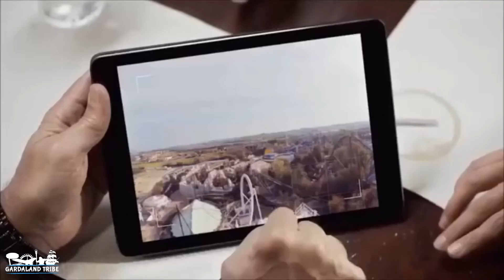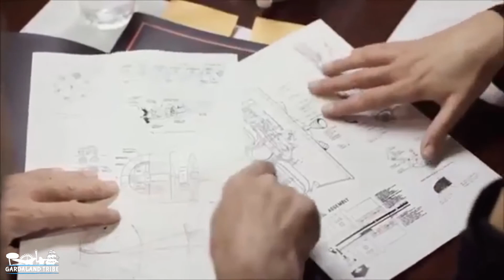Oblivion the black hole - 2015 - Web Serie - 13 - Operation Orange - La rivelazione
Visita la pagina dedicata a Oblivion - The Black Hole